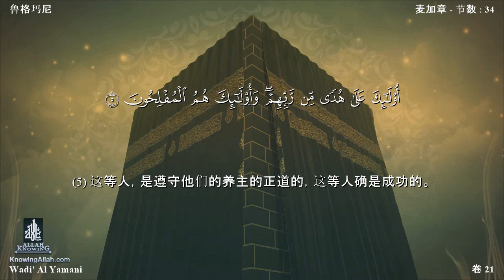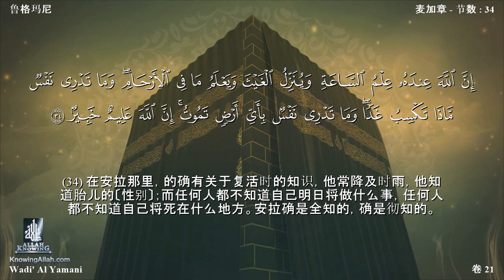031 | 鲁格玛尼 | Wadee Al Yamani | With Chinese Translation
Holy Quran Recitation With Chinese Translation | Wadee Al Yamani